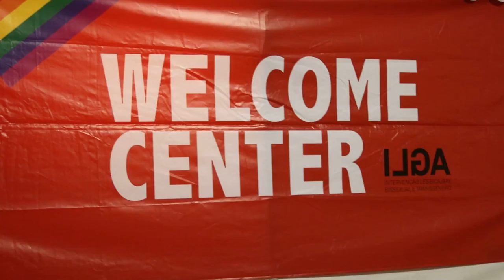Free Stock Footage